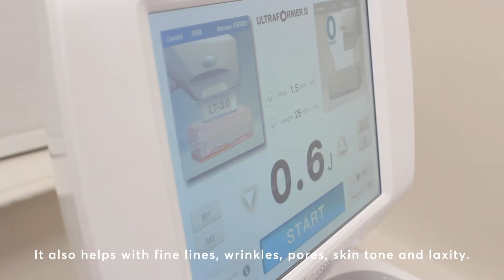Skin Tightening Stomach - HIFU Ultraformer III Treatment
Hifu Face & Skin Tightening Treatments

The collagen and elastin of the body lose their strength and the appearance of tightness as we grow older. UltraFormer HIFU is a non-surgical and non-adhesive procedure that allows, without the need for surgery and nip tucks, to tighten, lift, contour and rejuvenate. Perfect for the post-pregnancy stomach area, after weight loss, excessive loose skin.

Depending on the number of areas you would like to treat, this treatment takes up to 1 hour with no downtime required, patients can come in even on lunch breaks and go back to work without any problems. Clients see an immediate outcome following treatment, but for optimal success and maintenance, we prescribe a course of 4-6 sessions.

Not suitable for:
Pregnant or breastfeeding
Open wounds or injured body area
Severe eczema and acne
Skin infection
Heart disease
Hypersensitiveness or hypertrophic scars